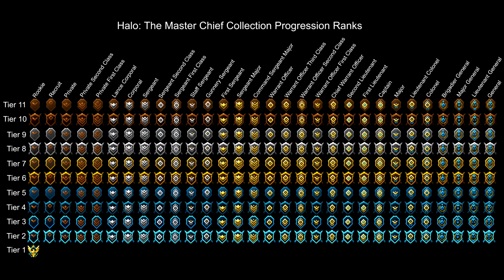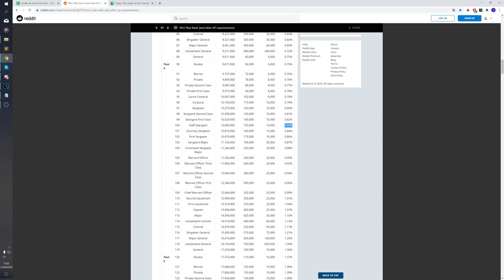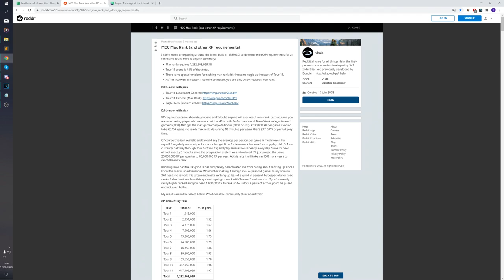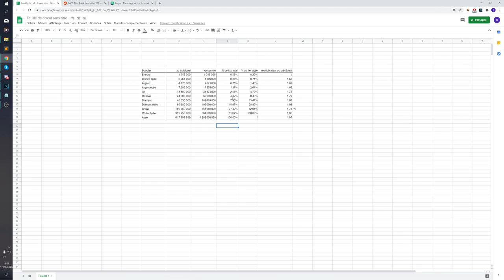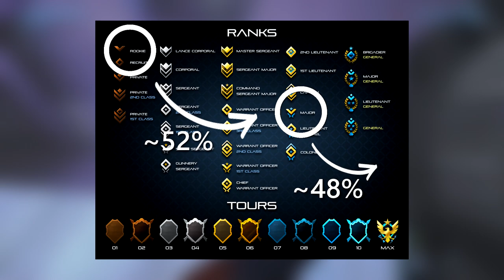Les grades de la MCC expliqués !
Revenons en détails sur les grades de la Master Chief Collection en compagnie de Erydhil !